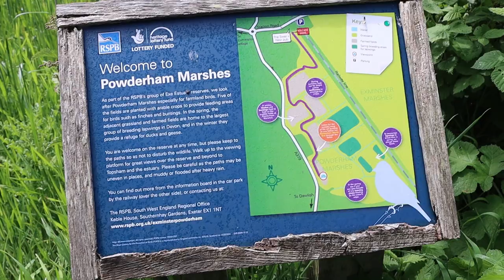Searching For WILD BEAVERS In ENGLAND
Recently I went on a trip down to Devon for the day to search for something pretty awesome, the Eurasian Beaver. this is a species that has been extinct in the wild here in the UK for over 400 years but is finally making its come back.